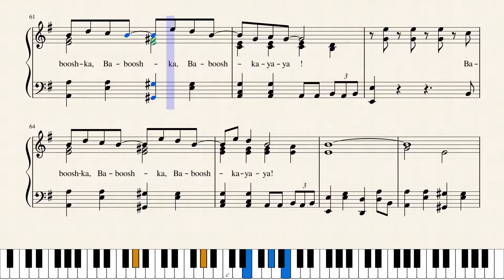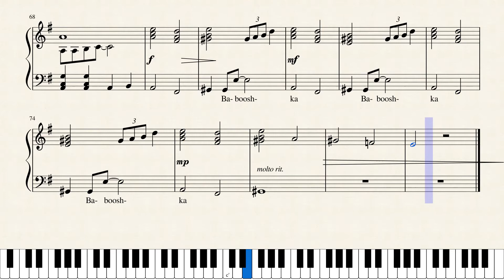KATE BUSH - Babooshka - score for SOLO PIANO + lyrics